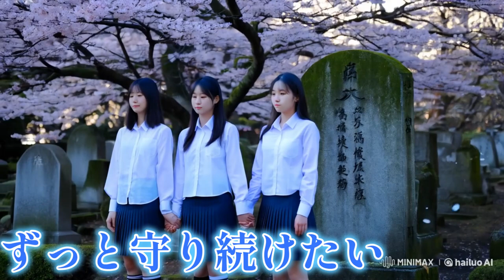【AI作曲】英霊「大東亜戦争」